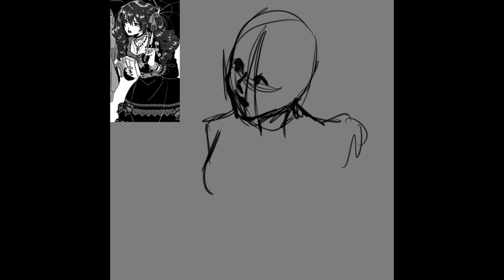Victorian Vampire darling || Clip Studio Commission art Speedpaint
Thank you for your company! Come back soon!